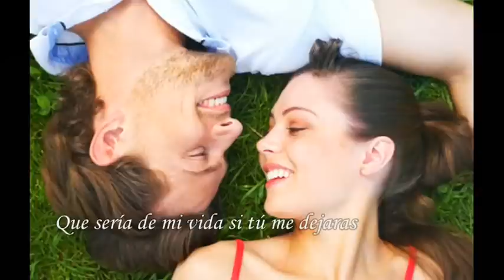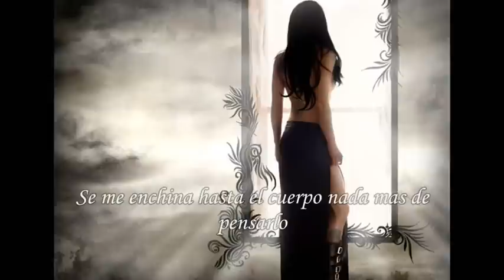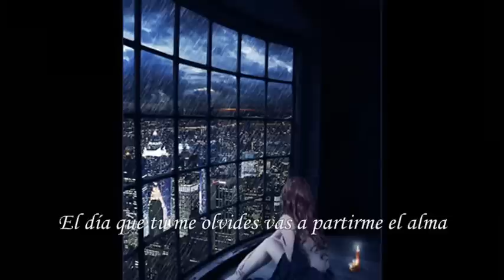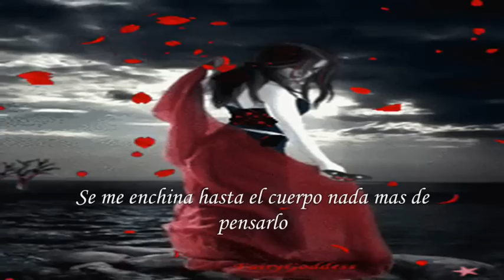Hasta La Miel Amarga ▒ Tiranos Del Norte (con letra)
♫Que sería de mi vida si tú me dejaras
Que sería de mi vida si tú te marcharas
Que sería de mi vida amorcito de mi alma
Yo te juro que todo para mi terminaba
Se me enchina hasta el cuerpo nada más de pensarlo
Sin tus besos, mi cielo no podría soportarlo
Si naciste, mi vida para que yo te amara
Te amare hasta la muerte aunque me condenara
Hasta la miel amarga cuando el amor se acaba
Cuando se apaga el fuego se nos congela el alma
Por eso tengo miedo, que tu de mi te vayas
El día que tu me olvides vas a partirme el alma
El día que tú me olvides vas a partirme el alma♫